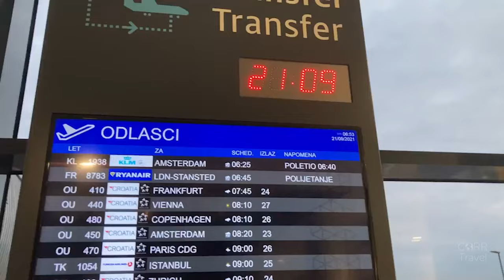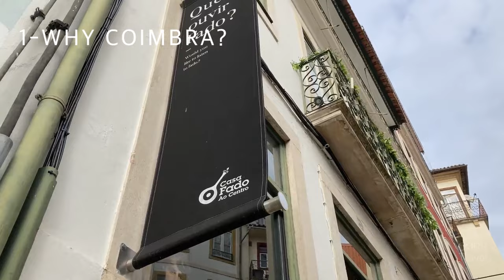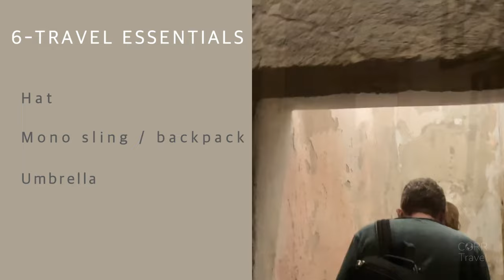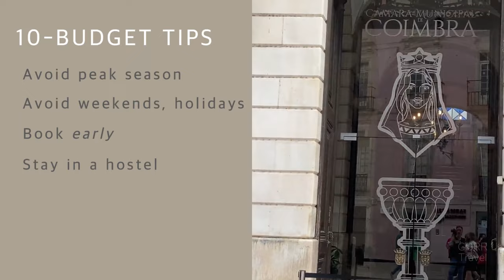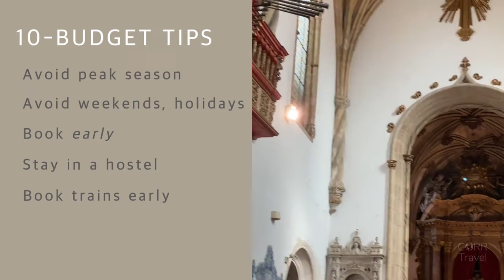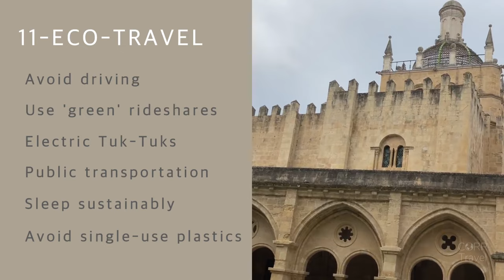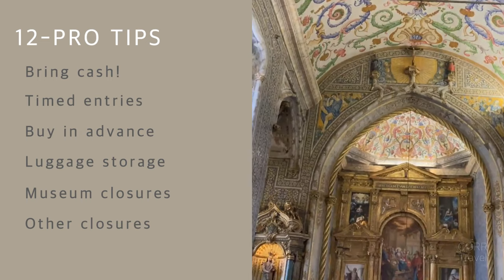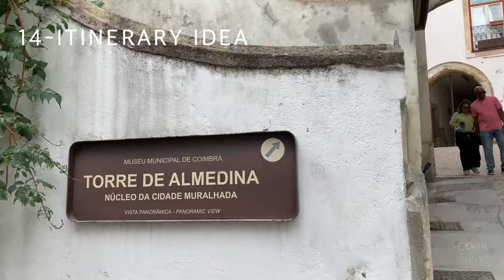DON’T MISS 15 Things to Know Before You Go to Coimbra First Time | 🇵🇹 Coimbra Portugal Travel Guide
Here are 15 essential things to know before you go to Coimbra to make the most out of your Coimbra first time travel experience, either for a multi-day stay, as a Coimbra day trip from Porto, or a quick stopover from Porto to Lisbon by train.

If you're planning a trip to Coimbra Portugal, this video has the Coimbra travel tips you need like: getting to Coimbra, getting around Coimbra, best time to go to Coimbra, where to stay, what to do in Coimbra - even if just a day in Coimbra – and MORE, this Coimbra Portugal travel guide is all you need for easy Coimbra travel planning.

Now, let’s get YOU to Coimbra 🇵🇹 !

🇵🇹 MORE COIMBRA TRAVEL PLANNING 🇵🇹

🇵🇹 BE PREPARED - BOOK COIMBRA IN ADVANCE! 🇵🇹

-- TOP COIMBRA TOURS & ATTRACTIONS –

-- TOP DAY TRIPS FROM COIMBRA –

-- TOP COIMBRA CITY CENTER ACCOMMODATIONS –

🏨 Coimbra City Center Hotel Picks

-- GET TO COIMBRA --

SUPPORT CORR TRAVEL AND STAY IN-THE-KNOW!

WHY FOLLOW CORR TRAVEL?
I’ve been traveling solo internationally since 1995, so I kinda know what I’m talking about. 😉 I only promote travel guides and itineraries I created from my own travel. Straight up authentic solo travel, even over 50.

CHAPTERS:

00:00 Intro
00:25 Why Visit Coimbra Portugal?
01:18 Best Time to Go to Coimbra
02:24 Getting to Coimbra
04:27 Getting Around Coimbra
05:09 Coimbra Safety Tips
05:41 Coimbra Travel Essentials
06:17 Where to Stay in Coimbra First Time Travel
07:28 Best Things to Do in Coimbra
08:38 Coimbra Food & Entertainment
09:36 Coimbra Budget Tips
10:24 Coimbra Eco Travel Tips
11:13 Coimbra Pro Tips
12:53 How Much Time in Coimbra?
13:16 Things to Do in Coimbra in One Day
13:34 Best Day Trips from Coimbra
14:15 Know Before You Go Portugal: Next Up…